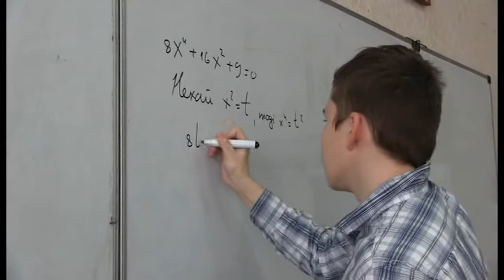Привітання обдарованої молоді в он-лайн режимі